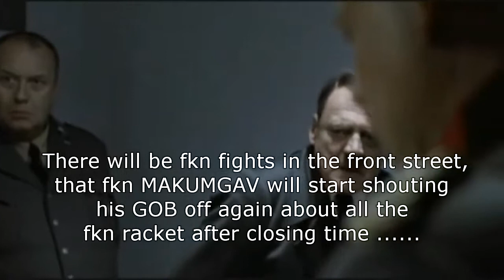Springwell village revolt